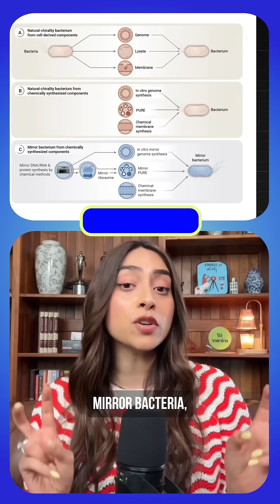Scientists Warn Against Researching Mirror Life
Scientists are sounding the alarm about “mirror bacteria”

Link to my deep dive article that goes beyond the video on my weekly newsletter on Substack

Life on Earth follows a strict molecular “handedness” rule: DNA twists right, proteins use left-handed amino acids. This homochirality is one of biology’s greatest mysteries - and now 38 scientists (including Nobel winners) warn that creating organisms with opposite handedness could be catastrophic.

Mirror bacteria would carry molecular “fake IDs” our immune systems can’t read. No natural predators, no existing antibiotics would work. Think ultimate invasive species, but microscopic.

The science: While mirror molecules show promise for stable drugs, entire mirror organisms could spread unchecked through ecosystems. Currently impossible to create, but AI advances might make it feasible within a decade.

This is preventative science at its best - researchers raising alarms before the technology exists, not after. The mystery of why life chose its molecular handedness remains unsolved, but maybe we’ll crack it without creating new existential risks in the process.